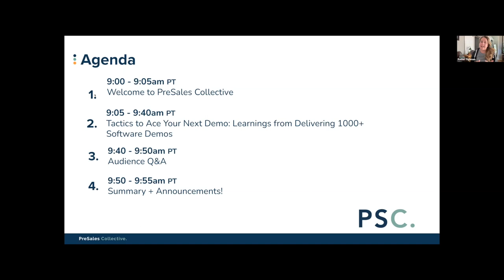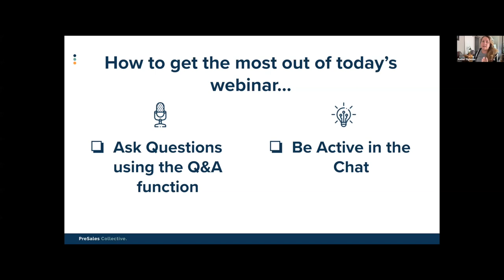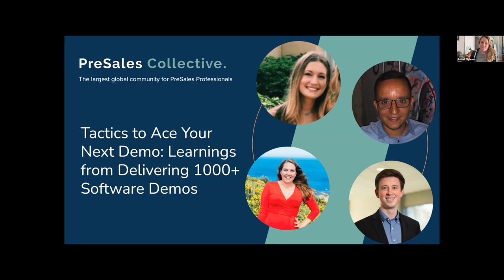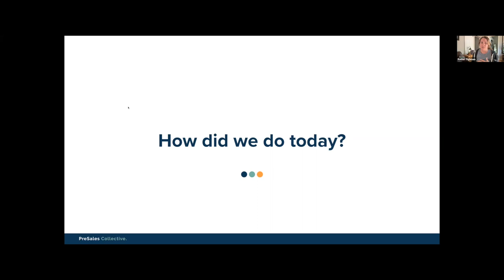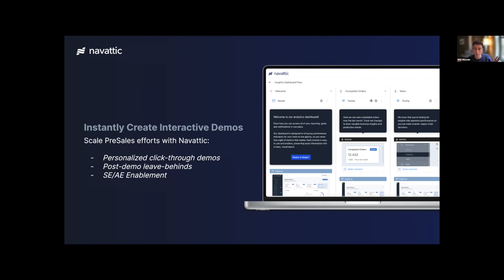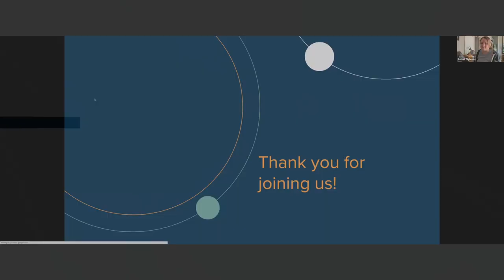Tactics to Ace Your Next Demo: Learnings from Delivering 1000+ Software Demos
​Let's get back to the basics... the Demo world is as vast as our own universe and SE's need to stay on top of best in class practices to deliver top tier work.

​But as we give demo after demo it is likely that we are losing some of the fundamental tactics to give our best and may be running into the same issues over and over again. Let's talk together!

​During this session we unpack and interrogate the demo from tip to tail and cover:

​1. Demo “warmup” tactics

​2. Demo environment management

​3. AE/SE collaboration & preparation best practices

​4. How to save a demo that’s going off the rails

​5. Tips to successfully close/conclude demos

Join PreSales Collective events - lu.ma/psc/events